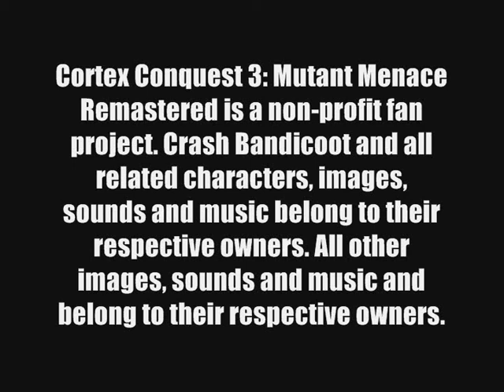Cortex Conquest 3 Remastered Release Trailer!